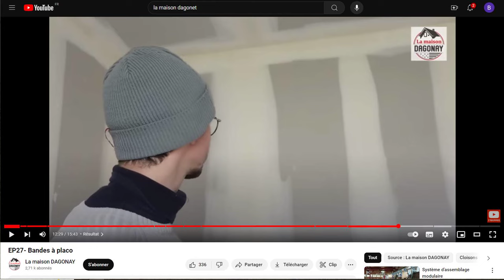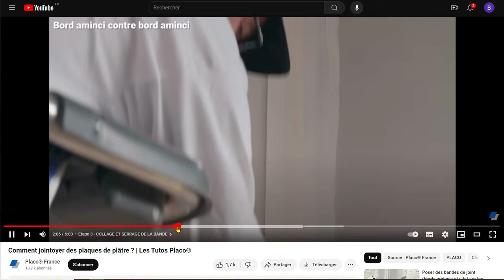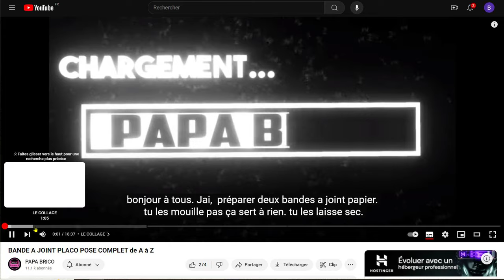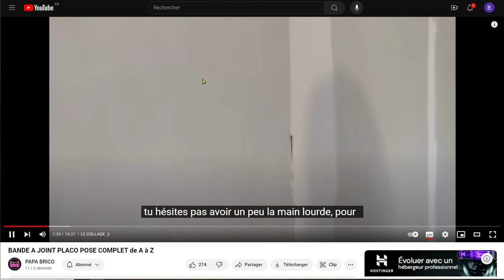Joints Placo : La Galère ?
Dans cette vidéo j'explique qu'après avoir terminé les contre-cloisons de la maison que je suis en train de construire je commence à me renseigner sur la technique des bandes à joints pour les plaques de plâtre, et il semble que ce n'est pas si facile...

Soutenez la chaîne en cliquant sur le lien partenaire Amazon suivant (je toucherai une petite commission si vous achetez quelque-chose... Merci !